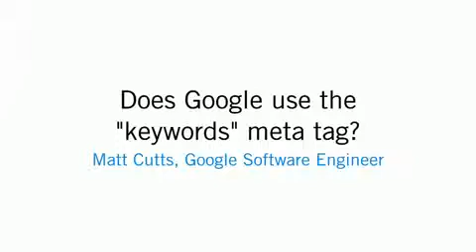Google Search Engine Ignores Keywords Meta Tags When Indexing Sites for SERP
This clip is from a Google sponsored seminar where a senior Google manager explains why Google does not index certain types of meta data, preferring to generate their own equivalent data from actual site content.